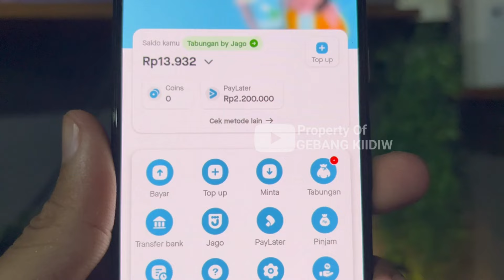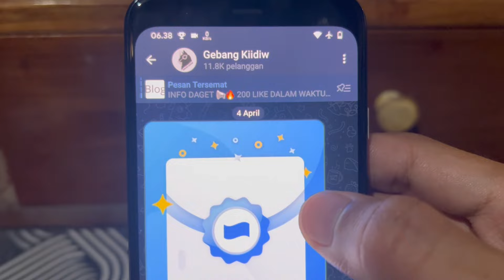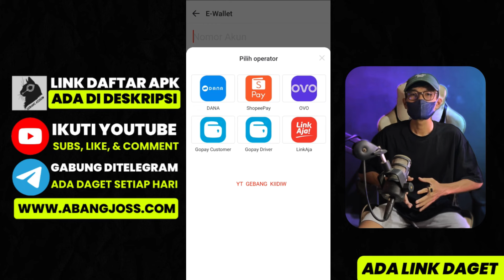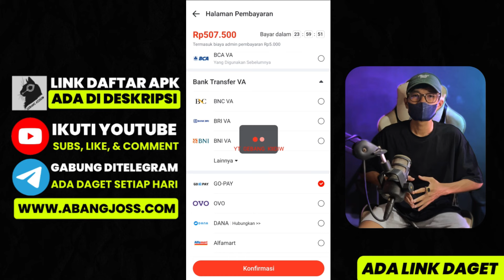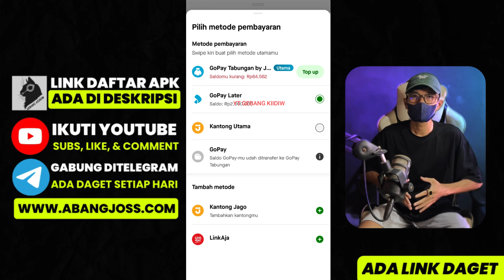Cara Mencairkan Limit GoPay PayLater 2024: Strategi Terbaru tanpa Jasa | Gestun Gopaylater ke DANA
Terkendala dengan limit GoPay PayLater dan ingin tahu cara mencairkannya ke rekening bank? Di sini kami hadir dengan solusi! Di channel kami, kami akan membahas secara detail berbagai metode cara mencairkan limit GoPay PayLater ke rekening bank Anda.

Apakah Anda bingung tentang bagaimana cara mencairkan PayLater ke GoPay atau bahkan dari Shopee PayLater? Jangan khawatir, kami akan membahas semua hal tersebut, termasuk cara mencairkan limit GoPay PayLater ke rekening bank, serta cara mencairkan limit GoPay PayLater via Akulaku.

Dapatkan panduan langkah demi langkah tentang cara mencairkan limit GoPay PayLater, termasuk cara mencairkan PayLater Akulaku ke GoPay, serta informasi terbaru tentang gestun GoPayLater. Kami akan membantu Anda memahami seluk-beluk proses ini sehingga Anda dapat mencairkan limit GoPay PayLater dengan mudah dan cepat.

Jangan lewatkan juga informasi tentang cara mencairkan limit GoPay PayLater terbaru dan tips praktis untuk mengatasi kendala yang mungkin Anda alami. Terima kasih telah bergabung dan selamat menonton!